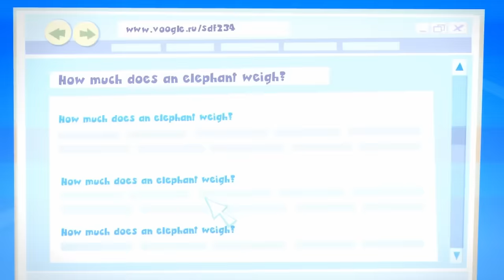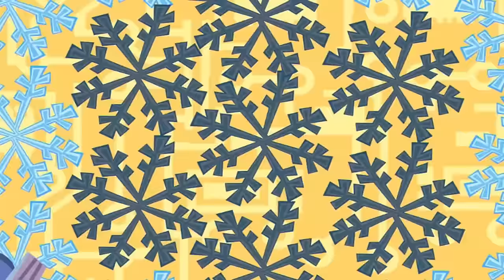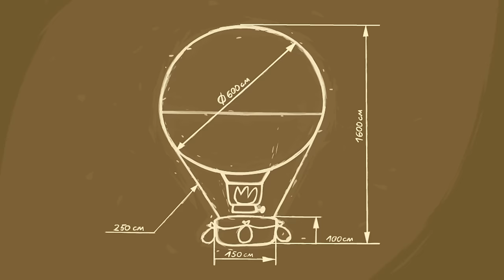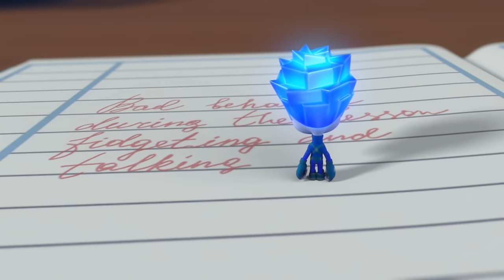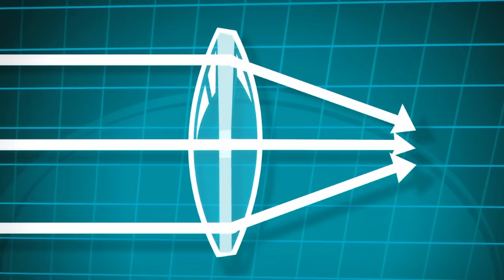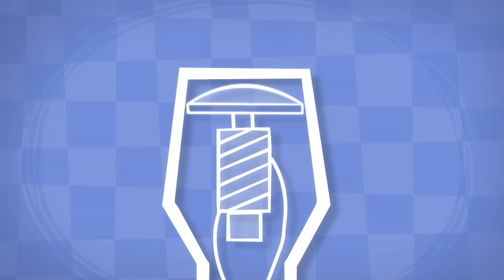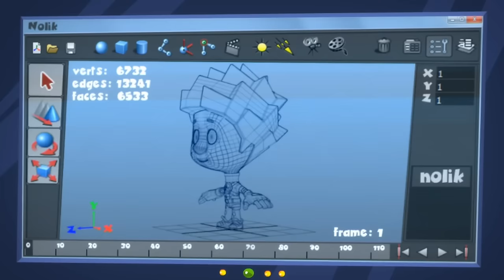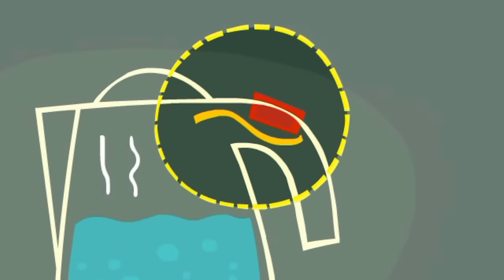Tom Thomas' Breaks The Mirror! | The Fixies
Tom Thomas scratches the back of a mirror leaving a dark spot on the mirror that doesn't reflect anything. Not knowing the mirror is damaged Nolik is afraid that he has become a ghost.